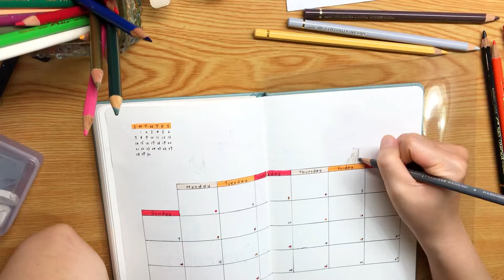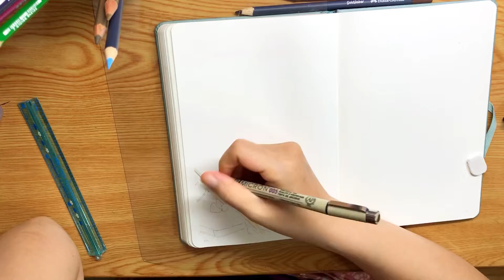Bullet Journal - November | 十一月子彈筆記 | 胡琴與楓葉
終於來到了得九的生日月🎂
就決定用得九喜歡的主題來呈現吧！！！

胡琴與楓葉

喜歡的主題也會有相對的難度
（其實得九思考蛇皮畫法已經一整年了😂）
有難度就會需要比較長的時間
好像比之前多出了快一倍的時間吧